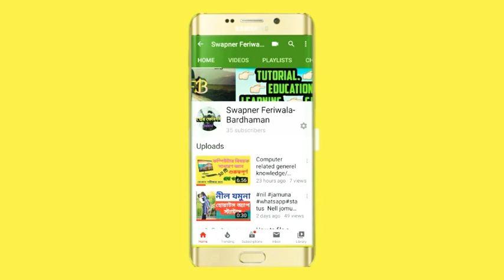বর্ধমানের লর্ড কার্জন গেটের ঐতিহাসিক কাহিনী /Bardhaman lord Curzon gate historical story details.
(In this video description about purba bardhaman lord Curzon gare or bijay toran historical details in bengali)

📖 Keyword Search-
Burdwan bijay toron
Burdwan lord corzon gate
Purba bardhaman historical place
Burdwan star gate of india
Purba bardhaman
Curzon gate
Bijay toron
B.c road
Burdwan gate
burdwan news

🏛 Address and location - Lord Curzon Gate
Grand Trunk Road, BC Rd, near India post head office, Khosbagan, Bardhaman, West Bengal 713101

N.B- All information in this videos are collected.if any confusion please compare with others information store.